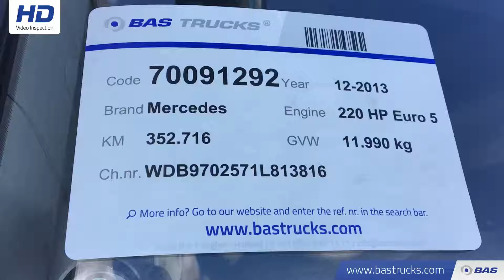70091292 Mercedes Atego 1222 LS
Mercedes Atego 1222 LS